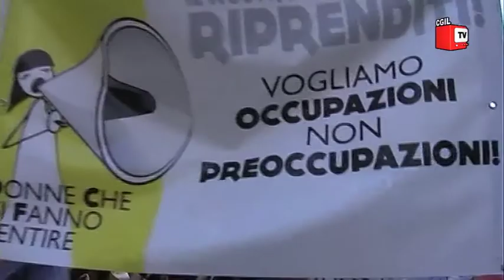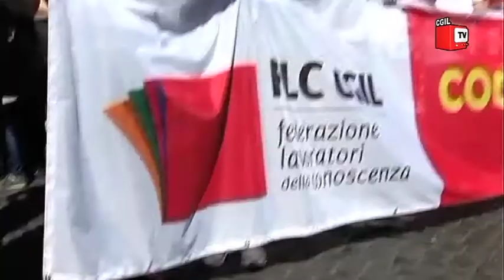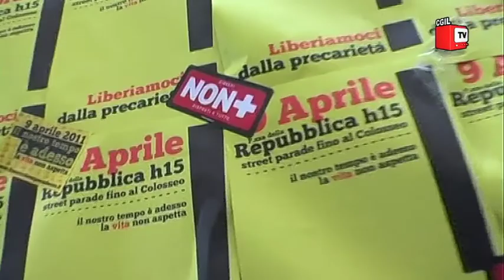Il nostro tempo è adesso: in piazza il riscatto del popolo precario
Giovani, precari e studenti e tutti coloro che non vogliono essere più 'invisibili' hanno manifestato in tutta Italia e all'estero per chiedere che siano riconosciuti a tutti pari diritti e dignità sul lavoro. CGIL, lavoro precario costi di più e vengano ridotte le forme di lavoro. Servizio Andrea Pace, riprese e montaggio Leonardo Settimelli.